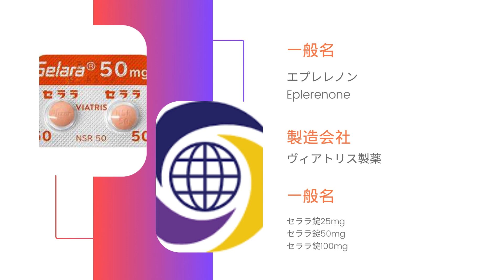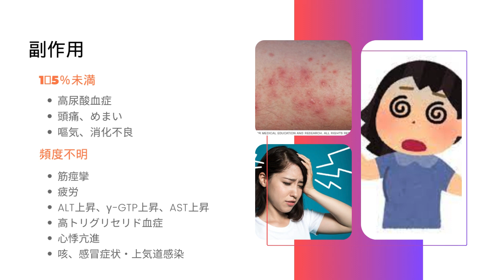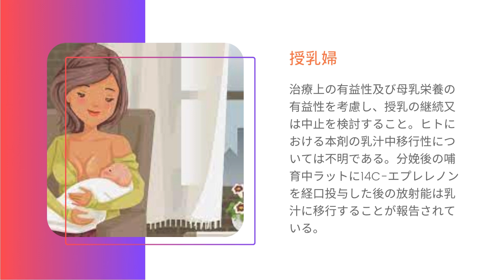セララ - Selara | 基本情報, 効能, 注意すべき, 副作用, 用法・用量| エプレレノン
選択的ミネラルコルチコイド受容体拮抗薬

セララの効能は？
セララはどのように服用しますか？
セララとアルダクトンの使い分けは？
抗アルドステロン薬はどんな効果があるのですか？